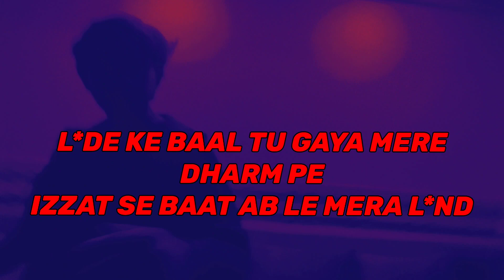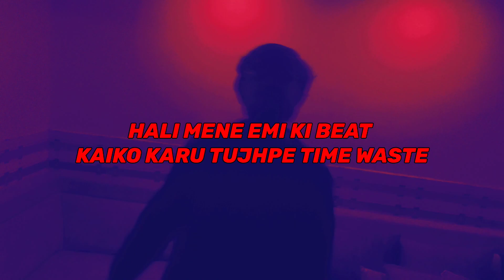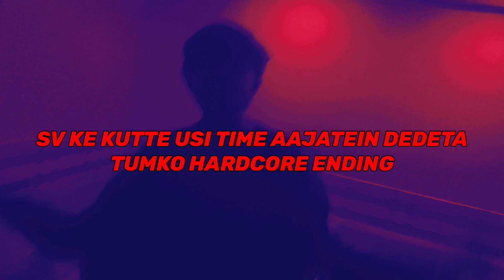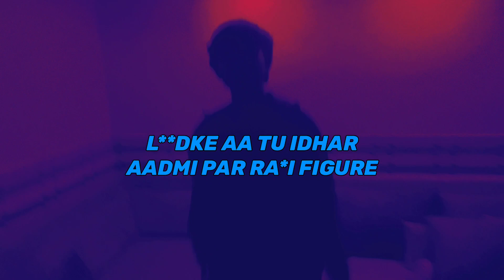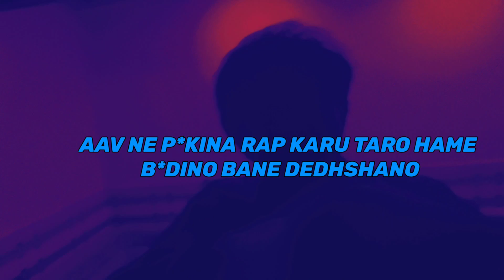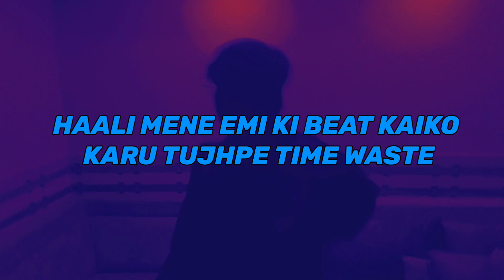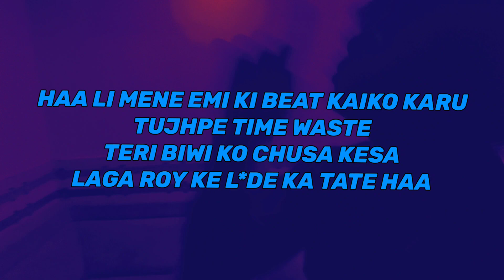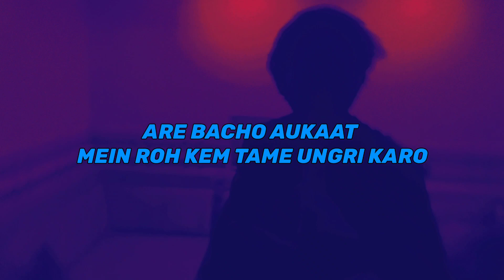ROYAL - JUMSAR MARWALIYA (PROD. BY SAINT CARDONA )(OFFICIAL MUSIC VIDEO 2023)(DISS)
This track is really a diss track I always think I don't want to cross my lines but now there is no barrier I kill the as hole...

MIX MASTER - ENISH
VIDEO CREDITS - ROYAL

Social connect - @_royalgandhi